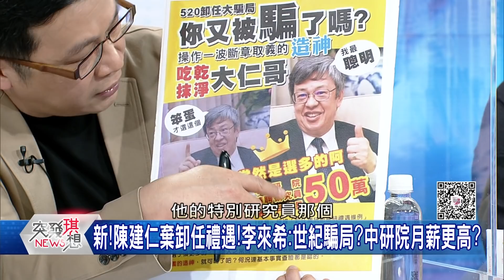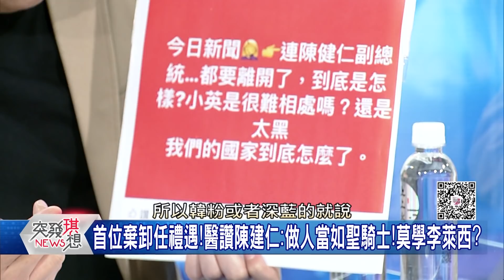精華片段》再添亂!陳建仁棄卸任禮遇! 李來希嗆:世紀騙局?中研院月薪更高?【突發琪想】20200515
下載【年代電視】APP：
iOS平台：